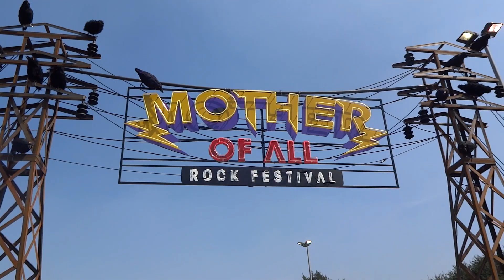Mother Of All Rock Festival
The Warning, Tyler Bryant and the Shakedown, Buckcherry, Tesla, Vince Neil, Alice Cooper y Def Leppard lograron poner de mother a todos en el festival de rock de Mother Of All!

▬▬▬¡INFORMACIÓN SUMAMENTE IMPORTANTE▬▬▬

▬▬▬▬▬ Miembro de la Network Freedom! ▬▬▬▬
            ▬▬▬▬ Únete a nuestro equipo ▬▬▬▬